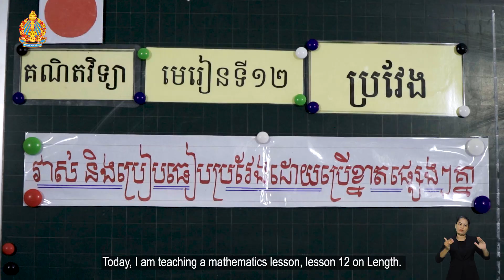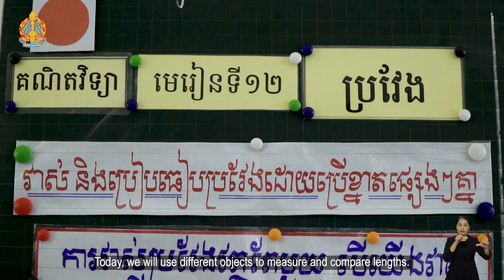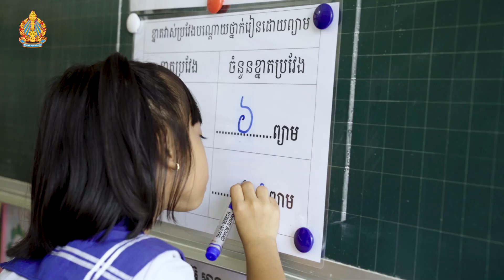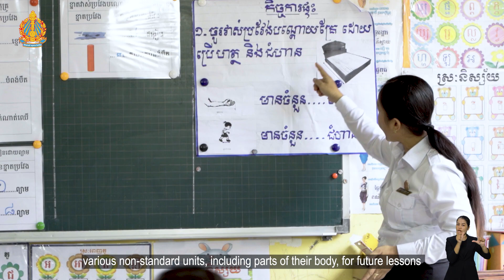Teaser - វិធីបង្រៀនគណិតវិទ្យាថ្នាក់ទី១៖ ការវាស់ និងប្រៀបធៀបប្រវែងដោយ ប្រើខ្នាតផ្សេងៗគ្នា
[ភាសាខ្មែរនៅខាងក្រោម]
This short version video highlights teaching activities of a quality mathematics lesson taught by Ms Prak Ponleu, an outstanding grade 1 teacher at Pii Thnou Primary School in Battambang. The lesson is about measuring and comparing lengths using different objects. In this video, the teacher reports her success story of math teaching through implementation of the Early Grade Maths Package.

វីដេអូខ្លីនេះបង្ហាញពីសកម្មភាពបង្រៀនមេរៀនគណិតវិទ្យាដ៏ល្អមួយ ដែលបង្រៀនដោយអ្នកគ្រូ ប្រាក់ ពន្លឺ ជាគ្រូឆ្នើមថ្នាក់ទី១ នៅសាលាបឋមសិក្សា២ ធ្នូ ខេត្តបាត់ដំបង។ នេះជាមេរៀនអំពី ការវាស់ និងប្រៀបធៀបប្រវែងដោយប្រើខ្នាតផ្សេងៗគ្នា។ នៅក្នុងវីដេអូនេះ អ្នកគ្រូរៀបរាប់ពីបទពិសោធន៍ជោគជ័យរបស់គាត់ក្នុងការបង្រៀនគណិតវិទ្យាតាមរយៈការអនុវត្តកញ្ចប់គណិតវិទ្យាកម្រិតថ្នាក់ដំបូង។